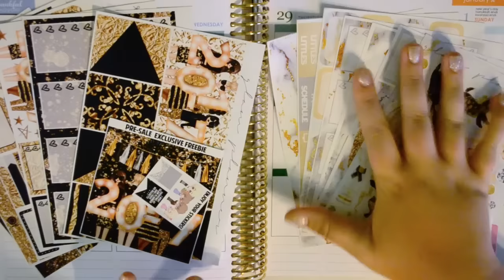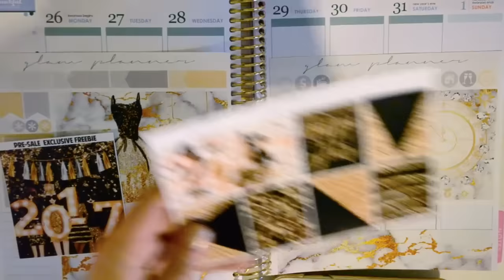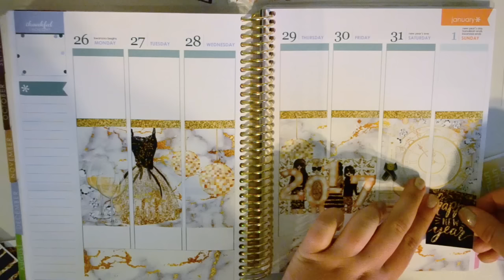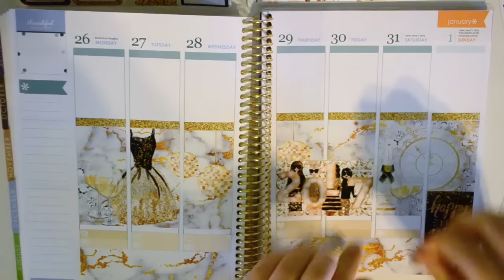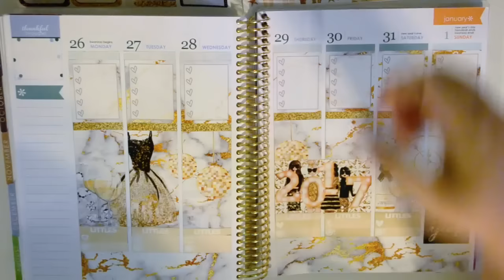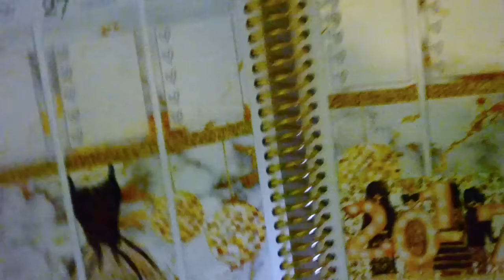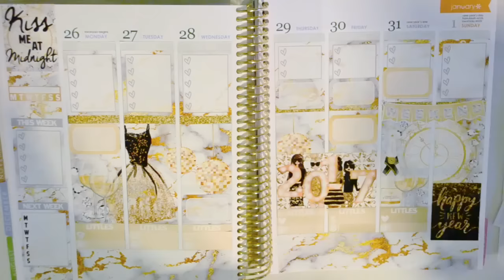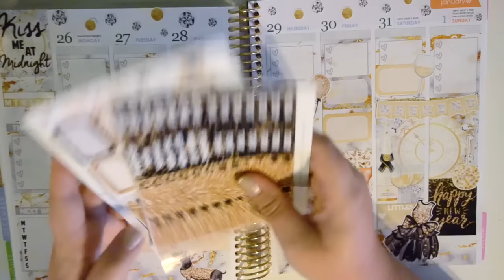Plan With Me | NEW YEARS! ft. Glam Planner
Shops Mentioned: